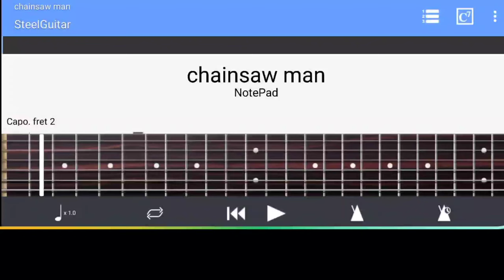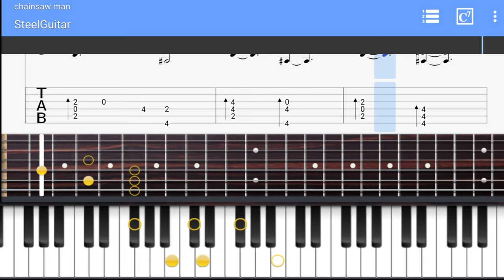chainsaw man trailer OST - fingerstyle guitar tab